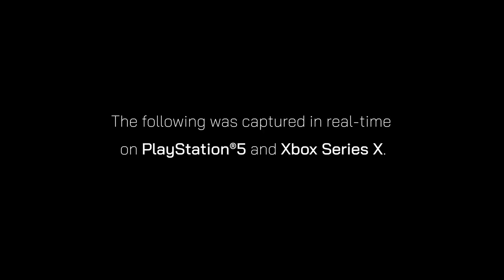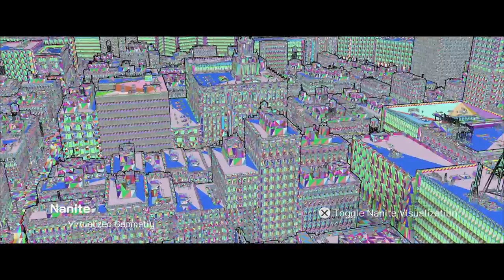The Matrix Awakens: Unreal Engine 5